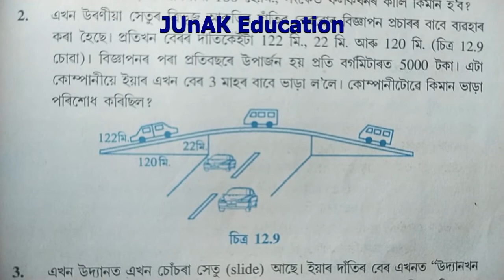Class ix Maths, Chapter 12 নৱম মানৰ গণিত অধ্যায় ১২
mathematics solution for class ix SEBA . Include chapter 12 with describe solutions.